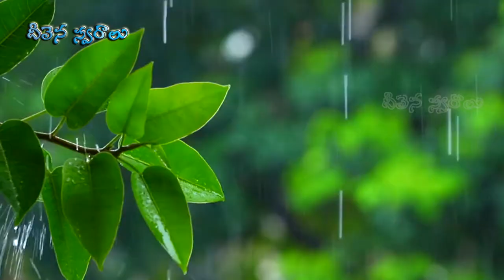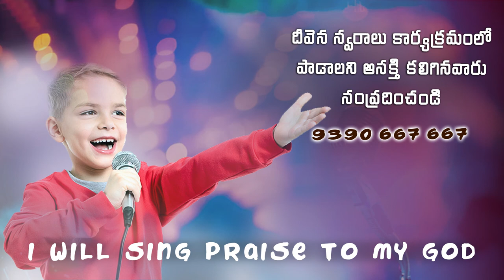Prema...Premaa yesuni premaaa.. Singer. Pastor.Suresh Garu DeevenaSwaralu 52